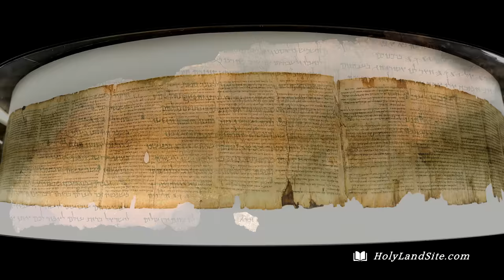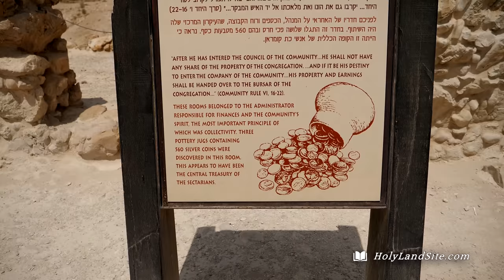Dead Sea Scrolls Discovery: Amazing Hike to Cave 1, Qumran Tour, The Essenes, Proof Bible Is True!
Learn the incredible facts about the Dead Sea Scrolls at Qumran. Take a hike up to Cave 1, where all the discoveries began, and experience it for yourself. We'll cover everything you need to know in this exciting and adventuristic video. Also, learn why the Bible we have today is the same as the one discovered here over 2000 years ago and why you can trust it.

Contents:
0:00 - Intro
1:55 - The Dead Sea Scrolls Discovery
2:41 - Location of the Dead Sea Scrolls (Qumran)
3:07 - Who Wrote the Dead Sea Scrolls (Essenes)?
5:15 - Why Were the Dead Sea Scrolls Hidden?
7:23 - About the Scroll Caves and Their Locations
9:33 - Amazing Hike to Cave 1, Where It All Began
13:01 - Entering & Discovering Inside Cave 1
16:19 - Bible Talk About the Dead Sea Scrolls & the Bible
25:06 - Faith Lessons from the Dead Sea Scrolls at Qumran

Location
1. Qumran is located on the northwest side of the Dead Sea on Hwy. 90 about 13 miles (21 km.) east of Jerusalem.
2. It’s in the Judean Wilderness, where it’s barren and hot.
3. It’s located 1200 feet (366 m.) below sea level.
4. Its water source comes from the Judean Mountains to the west of the community via an aqueduct.
5. There are many caves in the area.
6. At Qumran, one of the most important discoveries in the history of biblical archaeology took place in around 1947.

Historical Background
1. It’s believed that the ancient settlement of Qumran was established by a Jewish group called the Essenes.
2. They lived here from about 200 BC to around 68 AD.
3. There were around 200 people who inhabited Qumran during its history.
4. The Essenes were a Jewish sect that flourished from the 2nd century BC to the 1st century AD. They were a spiritually devoted group of folks who left Jerusalem because they believed that the priesthood had become corrupted beyond repair and separated themselves to study the Bible, copy it, and seek the Lord in the desert.
5. The Essenes existed in large numbers; thousands lived throughout Judaea. They were fewer in number than the Pharisees and Sadducees (the other two major sects at the time). The Essenes lived in various cities but congregated in communal life dedicated to voluntary poverty, daily immersion, and asceticism. They mainly lived in the surrounding caves or tents just outside the community.
6. They were a strict Torah observant, Messianic, apocalyptic, new covenant Jewish sect. They were led by a priest they called the "Teacher of Righteousness.” They were highly educated and very familiar with writing and study.
7. The Essenes most likely wrote the Dead Sea Scrolls from about 200 BC to 68 AD.
8. It's likely the Essenes stored their copied manuscripts in caves so they were protected from the elements and safe in case of war.

Historical Background of the Dead Sea Scrolls
1. Around 1947, Bedouin shepherds were tending their goats and sheep near the ancient settlement of Qumran. One of the young shepherds threw a rock into a cave and heard an echo sound. He and his friends later climbed into the cave and found a collection of large clay jars, seven of which contained leather and papyrus scrolls. The scrolls would eventually find their way into the hands of archaeologists and scientists.
2. The scrolls were discovered in eleven caves between the years of 1947 and 1956. The manuscripts are numbered according to the caves in which they were found.
3. There are around 972 manuscripts (15,000 fragments) that have been found to date. The longest is 26 feet (8 m.) long.
4. They include fragments from every book of the Old Testament except for the Book of Esther (Esther might have been lost or decomposed due to time or may have been damaged by the Bedouin shepherds).
5. The writings consist of biblical manuscripts and other religious writings that circulated during the Second Temple era (516 BC to 70 AD). About 230 of the manuscripts are referred to as biblical scrolls. However, many of the manuscripts were fragmented and had to be assembled.
6. Cave 4, which is right beside ancient Qumran, had around 75% of all the material from the Qumran caves.
7. The Isaiah Scroll, found relatively intact, is 1,000 years older than any previously known copy of Isaiah, and the other scrolls are the oldest group of Old Testament manuscripts ever found.
8. The major intact manuscripts from Caves 1 and 11 were published by the late fifties and are now housed in the Shrine of the Book Museum in Jerusalem.
9. To date, there are around 53 caves that have been discovered, many of them containing more scrolls.
10. Amazingly, the biblical manuscripts are virtually identical to the manuscripts we have today of the Old Testament part of the Bible. This proves God’s ability to preserve His word through the ages.